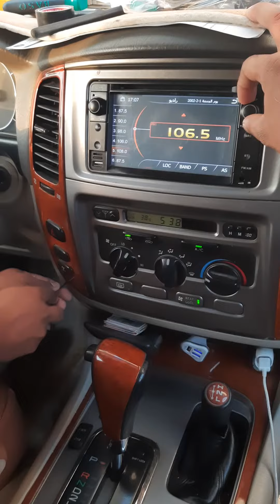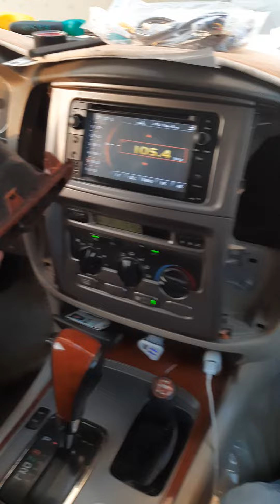land cruiser Japan 2007 how to remove dvd player